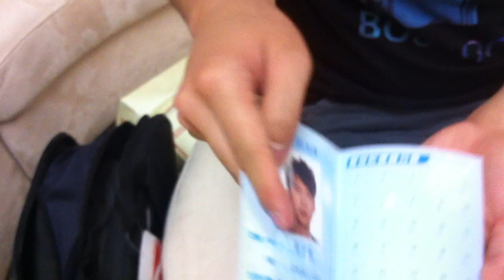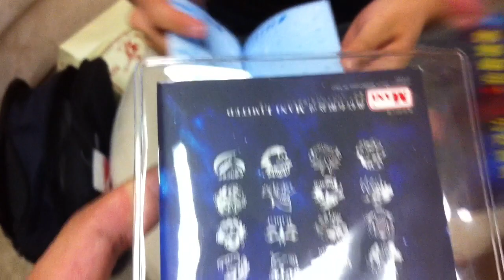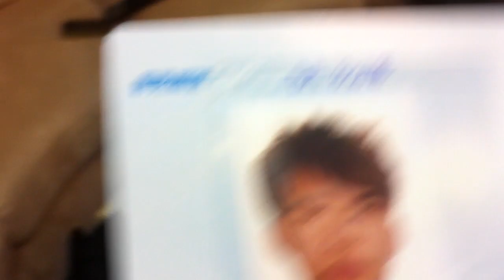WBBA Official Passport DOCUMENTATION OMGBBG ベイブレード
BBG WBBA Passes by Takara Tomy